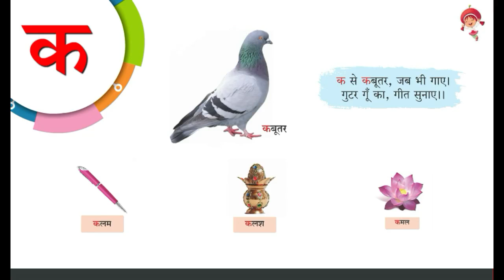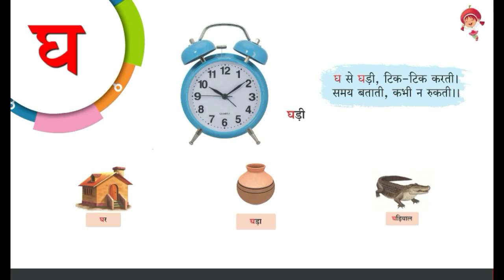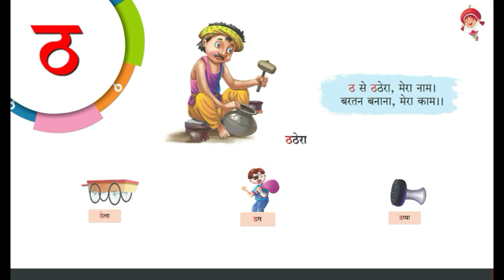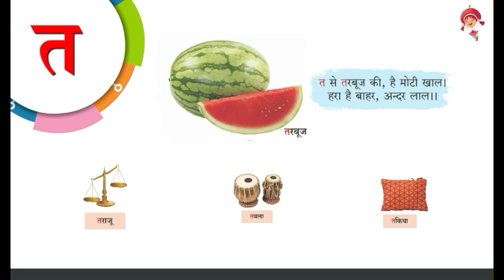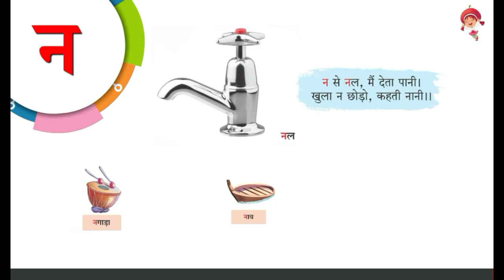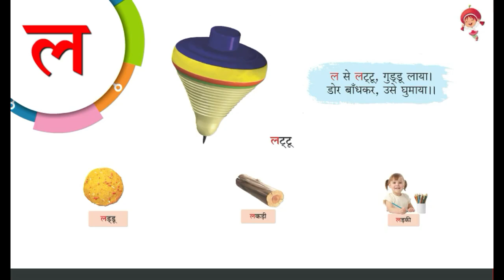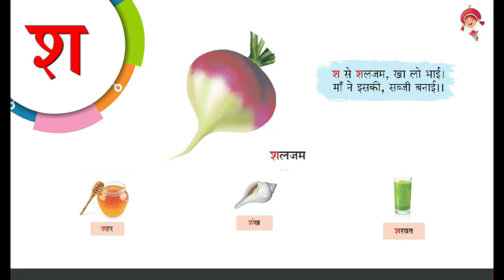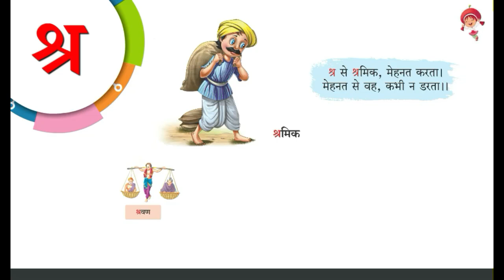अ से अनार | हिंदी वर्णमाला | हिंदी स्वरमाला | स्वर व्यंजन | Varnamala | क से कबूतर